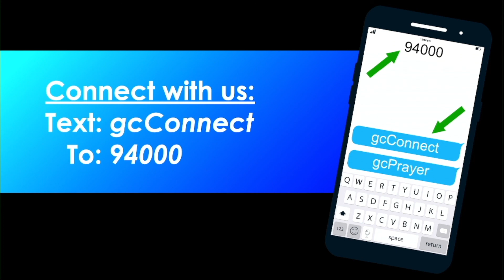Don't Take The Bait: The Bait of Being Easily Offended